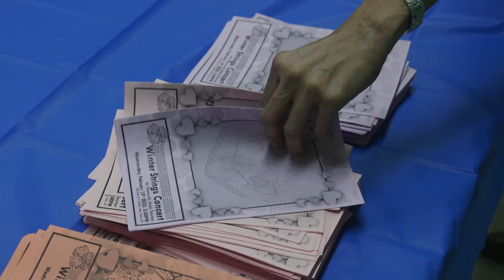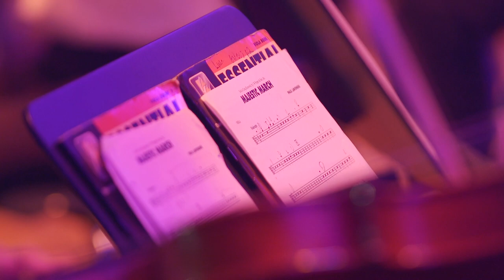6th Grade Strings Concert Feb 15 2023 - Simon Baruch M104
6th Grade Strings Concert
Wednesday, February 15, 2023
Simon Baruch Middle School 104

Classes 611+612
Frere Jacques, Traditional Round
French Folk Song, Traditional Folk Song
Majestic March by Paul Lavender
1812 Overture by Tchaikovsky, arr.

Stratavaria Trio
Le Cygnet, Camile Saint-Saens, arr. C. Klonowski

Classes 621+632
Lightly Row, Traditional Folk Song
Ode To Joy, Ludwig van Beethoven
A Vivaldi School Year, Vivaldi, arr. Carrie Lane Gruselle

Classes 623+633
Can-Can, Jacques Offenbach, arr. John Higgins
Dark Horse, Katy Perry, arr. Victor Lopez
Attack of the Walking Basses by Bob Phillips

Chamber Orchestra
(Ms. McCormack, Assistant Director)
Habanera from Carmen
Georges Bizet, arr. C. Klonowski (ASCAP)
When I Fall in Love
arr. C. Klonowski (ASCAP)